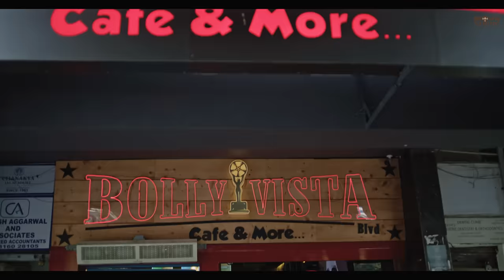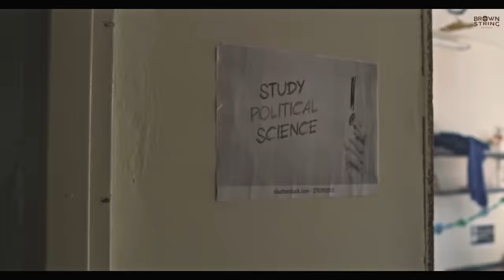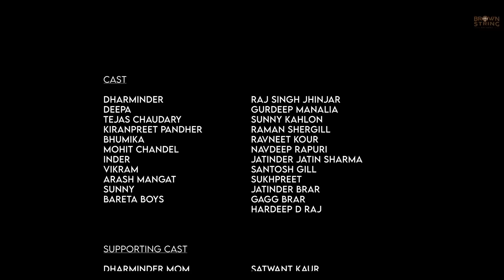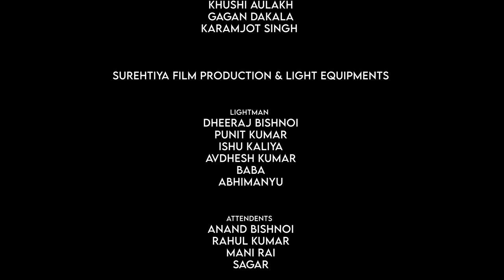Dreamland (Episode-4) Raj Singh Jhinjar | Gurdeep Manalia | Dimple Bhullar | New Punjabi Web Series